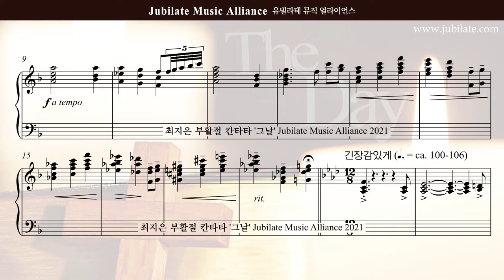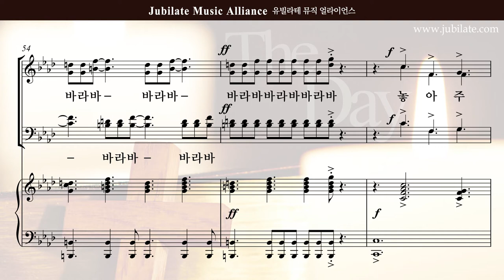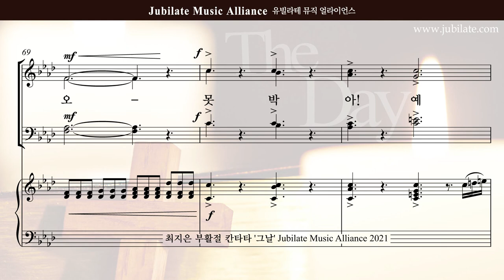[부활절 칸타타]최지은 '그날' 01.서곡(큰악보)